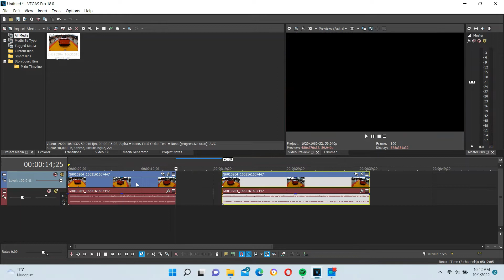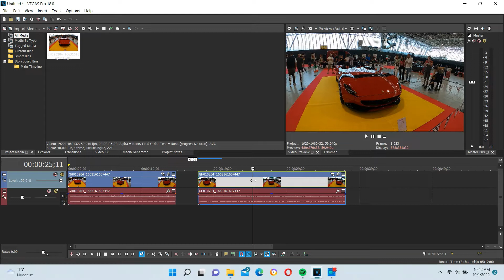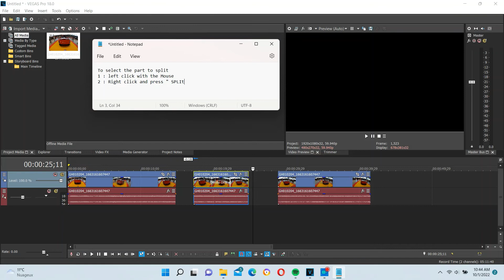SONY VEGAS PRO 18 17 16 15 : How to CUT SPLIT & TRIM a video ! Couper une video sur Sony Vegas !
SONY VEGAS 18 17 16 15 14  : How to CUT SPLIT & TRIM a  video  !
Couper une video sur Sony Vegas